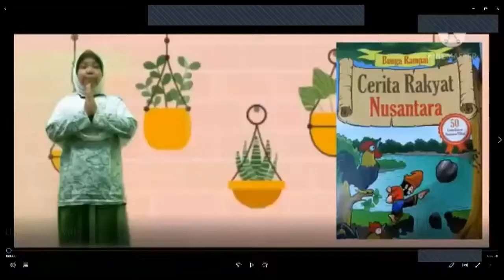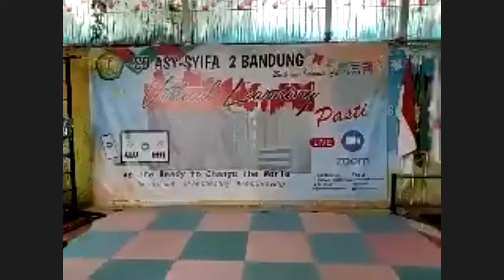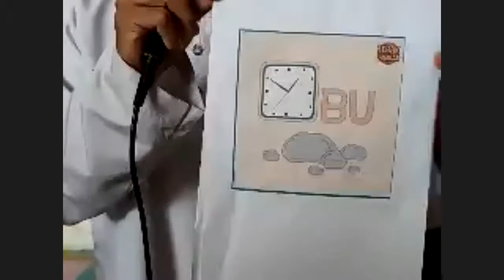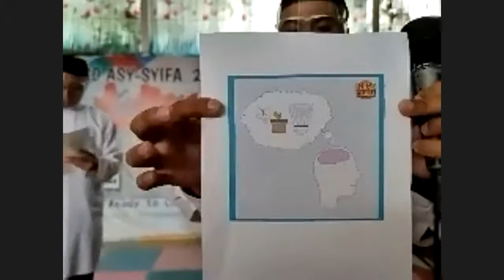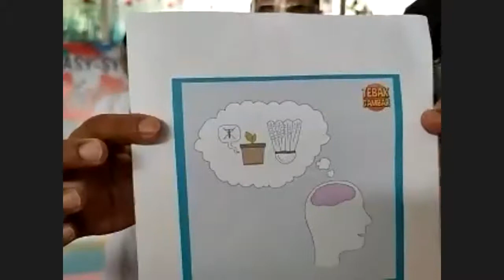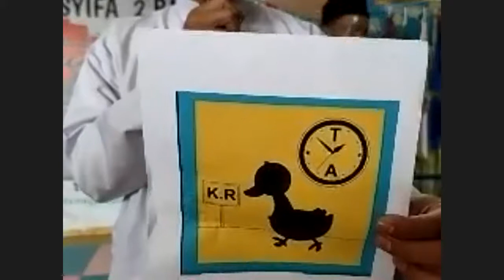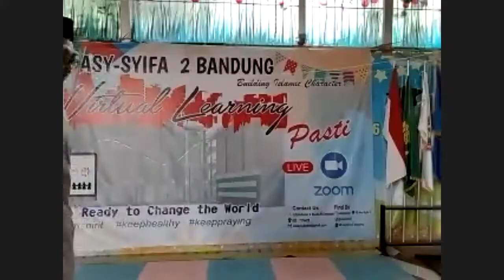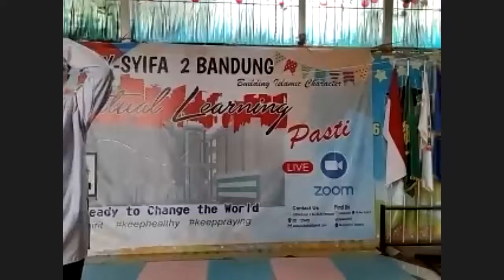VIRTUAL LEARNING 24 FEBRUARI 2021